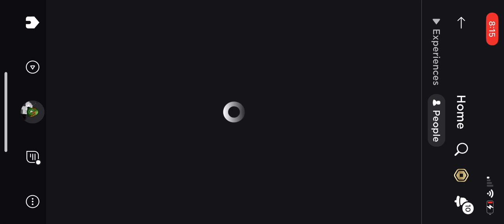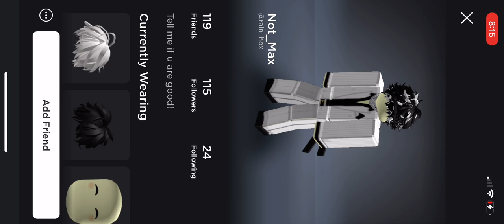I just got scammed report him